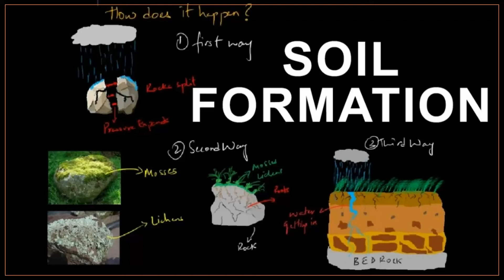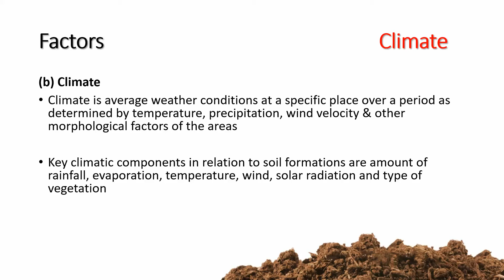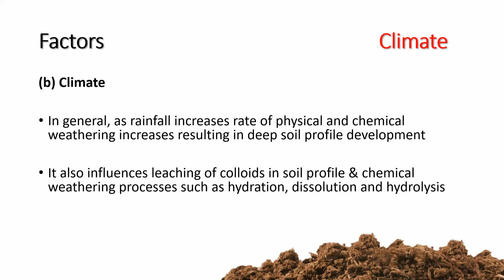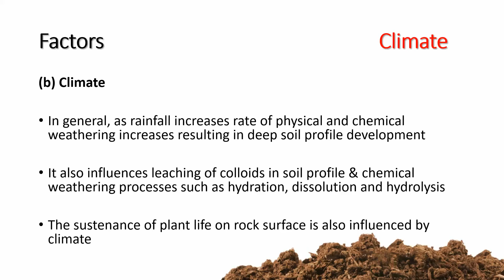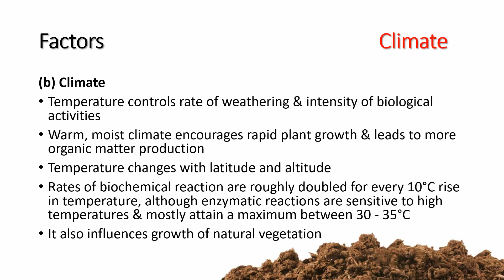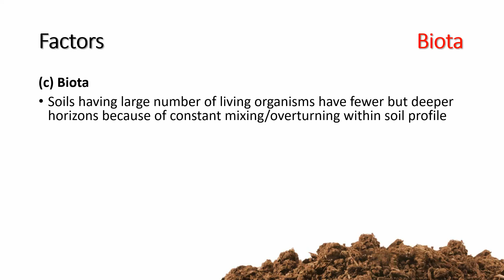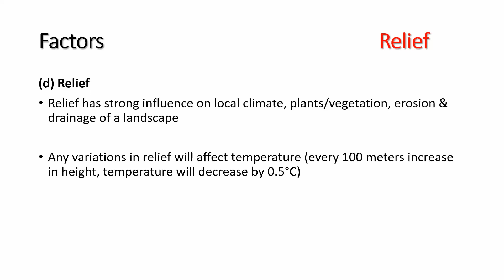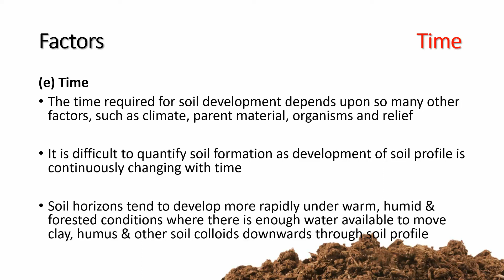Soil Forming Factors | Part 2 | Dr-Mazhar Rafique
soil formation#soil forming factors#time#climate#parent material